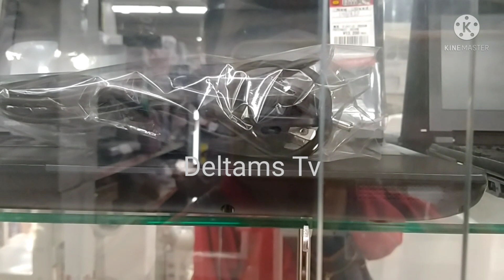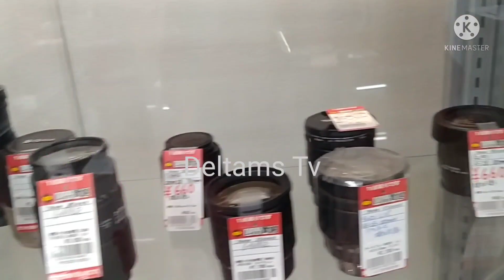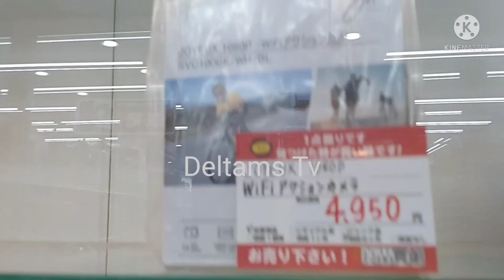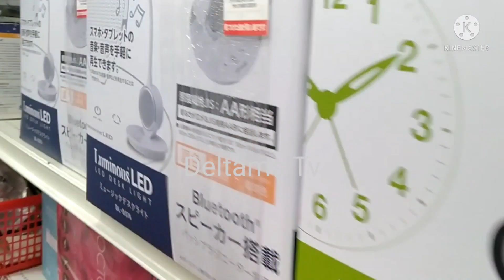RECYCLE SHOP | MURA LANG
Part 1